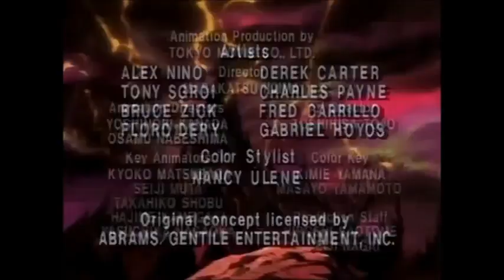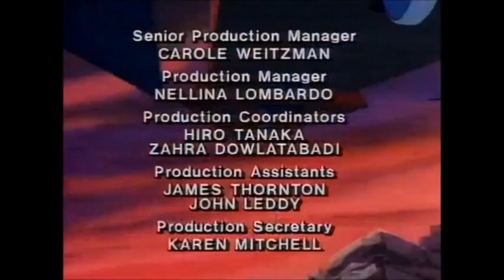🌀LES VISIONNAIRES🌀 : A la recherche de l'oeil du dragon : Episode 03 Complet Remasterisé ✨😉✨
🎁Cadeau de la Panthère🎁